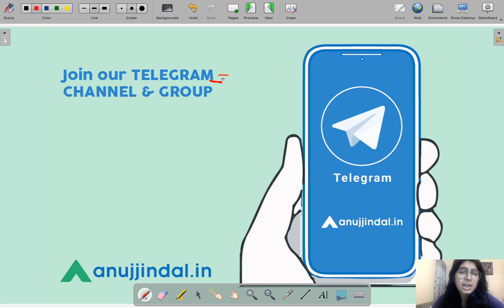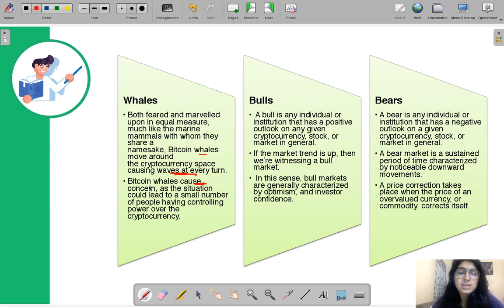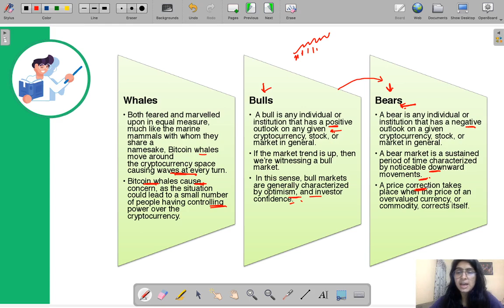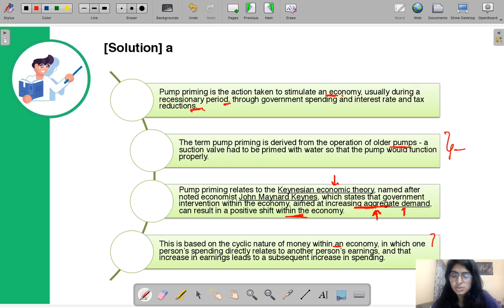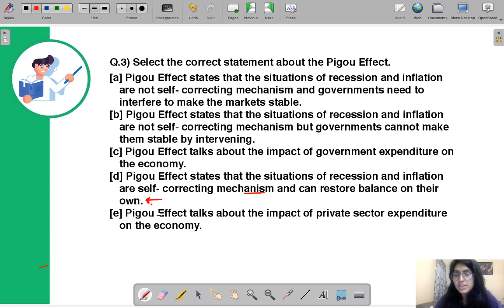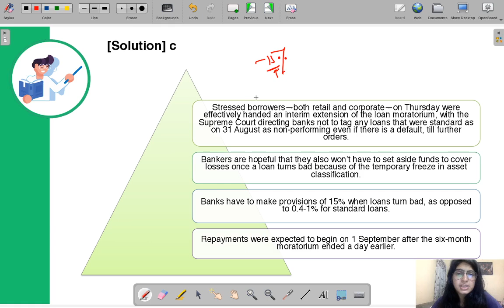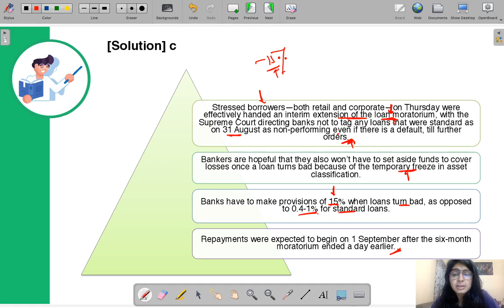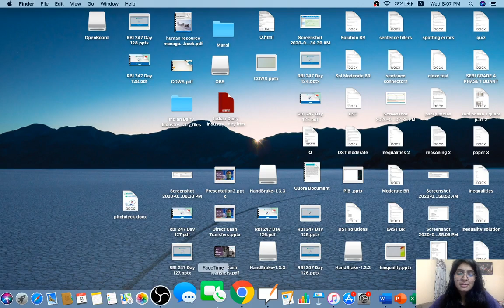RBI 247 | Daily RBI Current | RBI Grade B 2020 & SEBI Grade A 2020 | Day 128